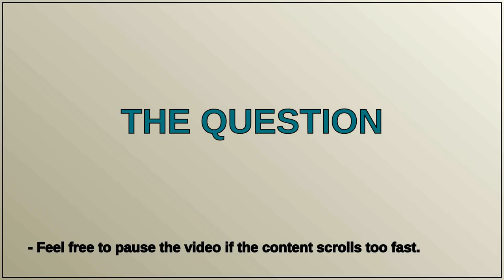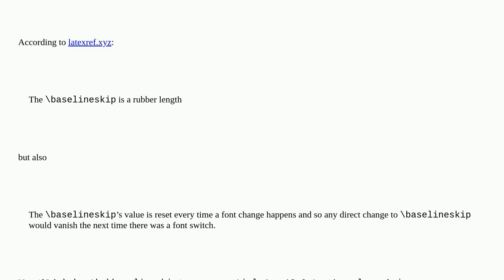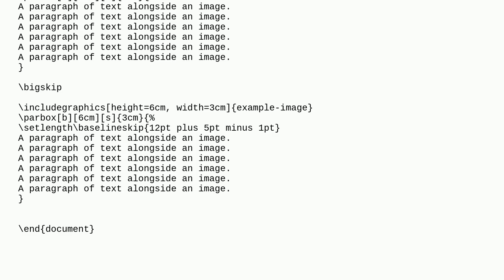Tex: Would it make sense to use the "plus" and "minus" components of baselineskip?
Would it make sense to use the "plus" and "minus" components of baselineskip?

A special thanks goes out to the community

  vertical-spacing lengths typography baselineskip